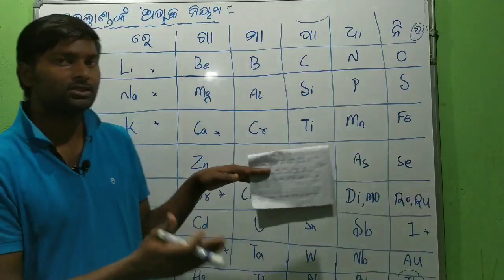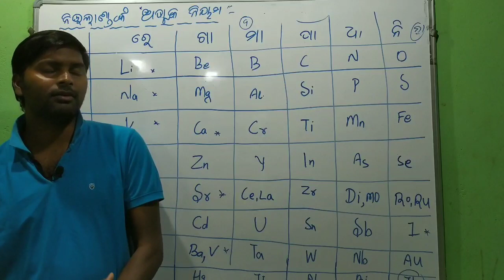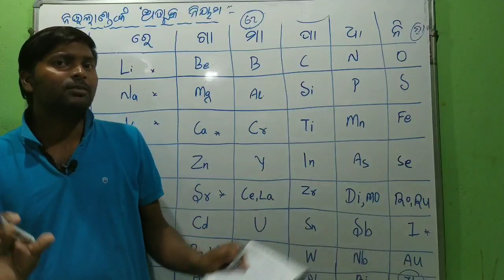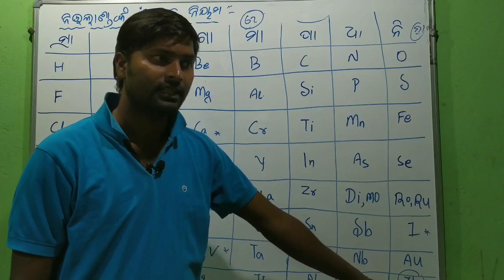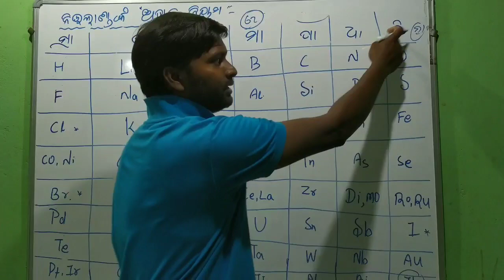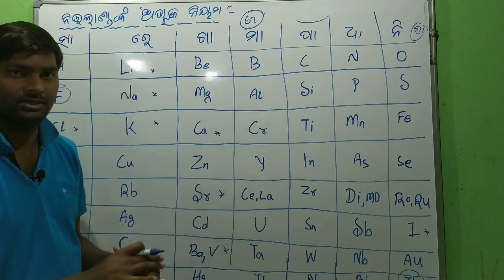Periodic_classifications_of_elements odia part-2 ମୌଳିକ_ଗୁଡିକର_ପର୍ୟାୟୀ_ଶ୍ରେଣୀକରଣ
ନମସ୍କାର,
 ଏହି video ରେ ଦଶମ ଶ୍ରେଣୀ ର ଭୌତିକ ଵିଜ୍ଞାନ ବହିର  ପଞ୍ଚମ ଅଧ୍ୟାୟ ବର୍ଣନା କରାଯାଇଛି।ଏହା  ଦ୍ବିତୀୟ ଭାଗ ଅଟେ। ଅନ୍ୟ ଭାଗ ଗୁଡିକର link ତଳେ ଦିଆ ଯାଇଛି। କିମ୍ବା playlist କୁ ଯାଇ ମଧ୍ୟ ଦେଖି ପାରିବେ। ଯଦି video ଟି ଭଲ ଲାଗୁଥାଏ ତେବେ like କରନ୍ତୁ ଏବଂ share କରିବାକୁ ଭୁଲନ୍ତୁ ନାହିଁ । ଆପଣଙ୍କ ପ୍ରତି like ଆଉ share ମୋ ପାଇଁ ଗୋଟିଏ ଗୋଟିଏ inspire ଅଟେ ।

 ଧନ୍ୟବାଦ..